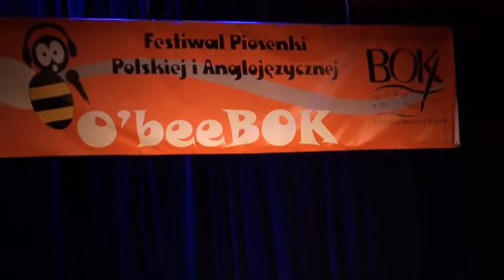Kasia Drużba "Różowy tulipan"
Wyróżnienie - III Ogólnopolski Festiwal Piosenki Polskiej i Anglojęzycznej ObeeBOK -
Warszawa 22.II.2013r.